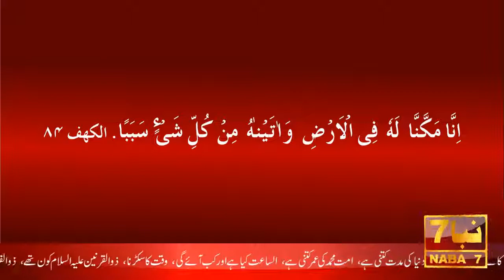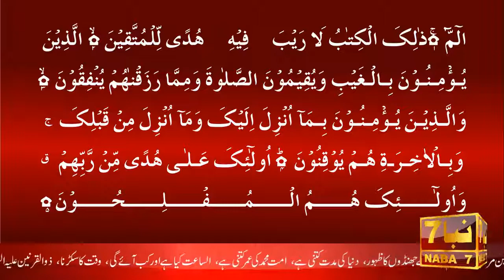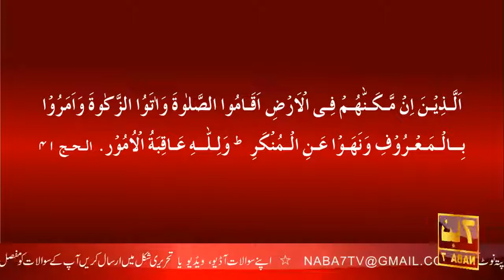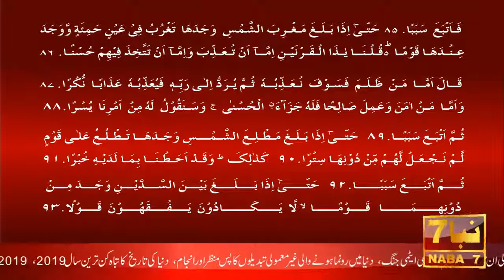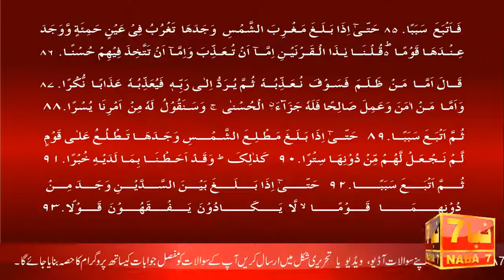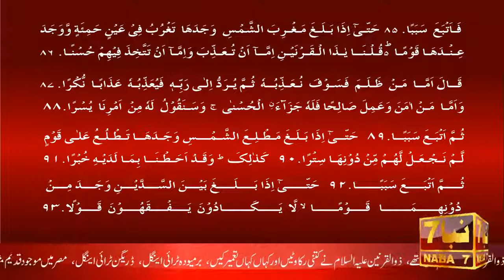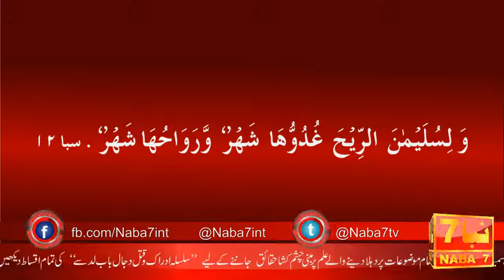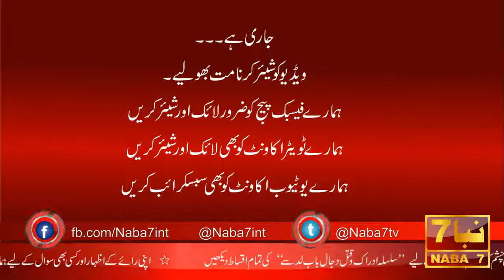Qatal e Dajjal Documentary Episode 50 || Documentary on Dajjal/Yajooj Majooj/End of Times | NABA7 TV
(Qatal e Dajjal Documentary) Dajjal, Fitna Dajjal, Yajooj aur Majooj, Dabat ul Arz, Al Dukhan, Gazwa e Hind, Qustuntunia ki Fatah, AlQaria, Al Haqa, Al Saat, Zulqarnain A.S Aur Yajooj Majooj Ki Haqeeat, Barmuda Triangle, Dragon Triangle, Pyramids of Egypt, World War 3, Imam Mahdi A.S, Hazrat Isa A.S and all other topics of Qurb e Qayam Al-Saat discussed in this Documentary.

سلسلہ ادراک و قتل دجال کی تمام اقساط میں دجال، فتنہ دجال، یاجوج اور ماجوج، سورج کا مغرب سے طلوع ہونا، علامات الساعت کی سب سے آخری علامت سے پہلی علامت دابۃ الارض یعنی ارض سے چلنے والی، رینگنے والی اور اڑنے والی مخلوقات کا نکلنا، علامات الساعت میں سے سب سے آخری علامت الدخان یعنی فضاء کا دھویں سے بھرجانا، زمین کا دھنسنا، ملحمۃ الکبریٰ، غزوہ الاعماق یا دابق حقائق کی روشنی میں، فتح قسطنطنیہ کی تفاصیل، غزوہ ہند کی حقیقت، قیام الساعت کے بلکل قریب عراق، شام، یمن، اور ارض حجاز سے نکلنے والی آگ حقائق کی روشنی میں، القارعہ کیا ہے اور کب واقع ہوگی، الحاقہ کیا ہے، الساعت کیا ہے اور کب قائم ہوگی، ذوالقرنین علیہ السلام کون تھے؟، ذوالقرنین علیہ السلام نے یاجوج اور ماجوج کو کب، کیوں، کیسے اور کتنی رکاوٹوں کی تعمیر سے قید کیا اور وہ رکاوٹیں کہاں تعمیر کیں؟، دنیا کی سات عجائبات میں سے ایک مصر میں موجود قدیم اہراموں کے بارے میں چونکادینے والے حقائق جو آج تک پوشیدہ رہے۔ یہ مثلث نما عمارتیں کس نے، کب، کیسے اور کس مقصد کے لیے تعمیر کیں؟ سمیت تمام سوالات کے جوابات، فرات سے نکلنے والے خزانے کا پہاڑ، خراسان سے کالے جھنڈے والے لشکر کا نکلنا، آسمان کا پھٹ جانا، دنیا کی تاریخ کی آخری عالمی ایٹمی تباہ کن جنگ، امام مہدی علیہ السلام کا ظہور، عیسی ابن مریم علیہ السلام سمیت قیام الساعت تک تمام موضوعات پر قرآن کی روشنی میں مفصل بات کی گئ ہے

اس لنک پر کلک کرکے مکمل ڈاکومنٹری ضرور دیکھیں اور زیادہ سے زیادہ لوگوں تک پہنچائیں

اپنی رائے کے اظہار اور کسی بھی سوال کے لیے ہمارا برقی پتہ نوٹ کرلیں۔

نوٹ۔۔۔۔  ہمارا کوئی کاپی رائٹ نہیں ہے اس لیے آپ ہماری تمام ویڈیوز کو اپنے اکاونٹس پر دوبارہ اپلوڈ کر سکتے ہیں اور ڈاونلوڈ کر کے سی ڈیز اور ڈی وی ڈیز بھی بنا سکتے ہیں یہاں تک کہ آپ ان سی ڈیز اور ڈی وی ڈیز کو اپنی دوکانوں پر بیچ بھی سکتے ہیں۔ہمارا کام صرف اور صرف حق کو واضح کرنے کے مقصد کے لیے ہے اس لیے آپ جتنا ہو سکے اسے دوسروں تک پہنچائیں اس سے پہلے کہ وقت ختم ہو جائے اور بعد میں سوائے پچھتاوے کے کچھ نہ رہے۔